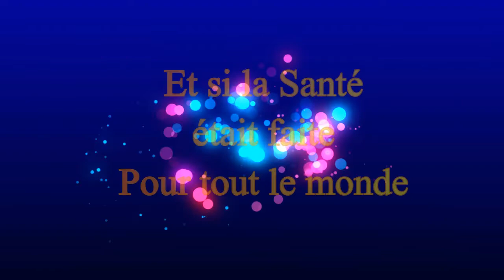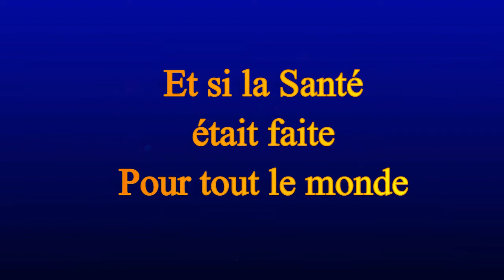Et si la sante de Fleur Pyrollet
Sur Planète Gaïa TV, dans Et si la santé était faite pour tout le monde, Fleur Pyrollet nous fait partager son expérience de Facilitatrice de vie. Elle nous présente sa manière de travailler...

Nos émissions sont en accès libre et gratuit.
Planète Gaïa TV fonctionne grâce à vos dons. MERCI pour votre soutien :)
Si vous voulez que soient produites d'autres vidéos sur Planète Gaïa TV, faites-nous un don via la plateforme de financement Tipeee sur ce lien :

Je suis Gérard Confino, scénariste, réalisateur et monteur depuis 2017.
Pas d'école de cinéma, pas de stage dans l'audiovisuel ...